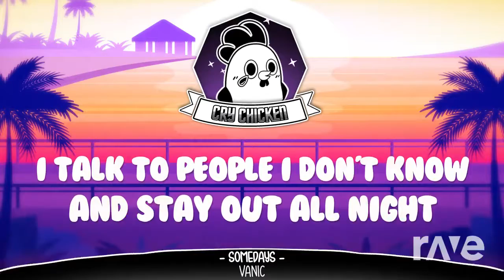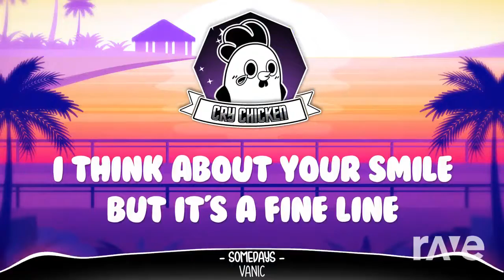Someart Of Glass - Vanic & Domi | RaveDj